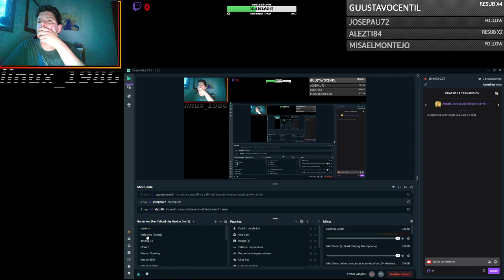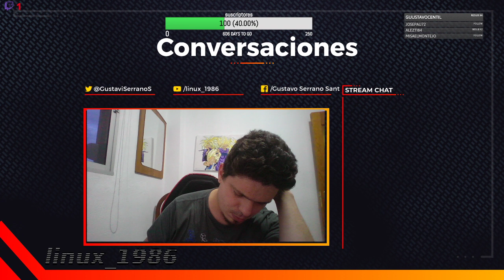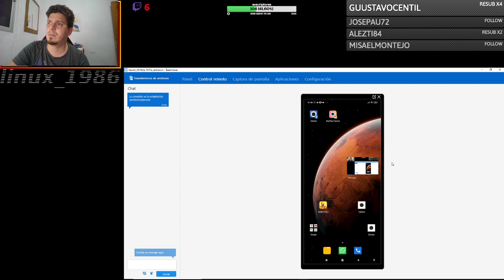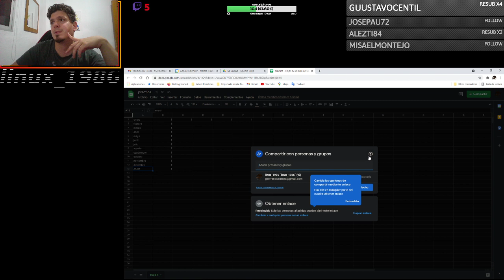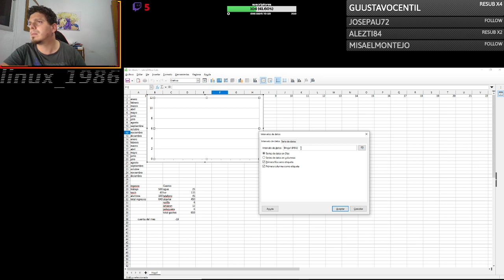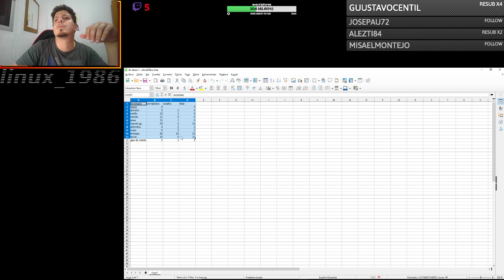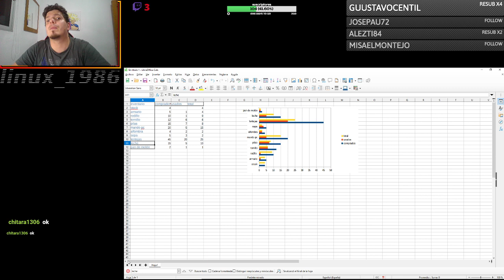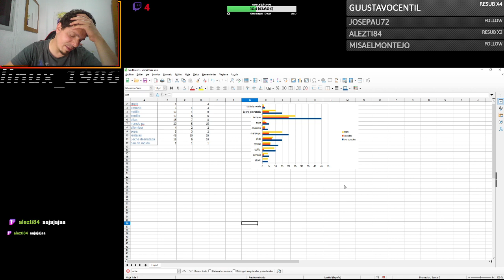Tutorial de agenda y Excel